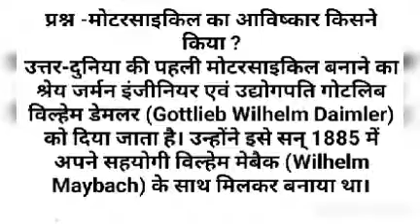मोटरसाइकिल का आविष्कार किसने किया who invented the motorcycle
RKHMQ
RK HINDI MOTIVATIONAL QUOTES
rkhmq
Rk hindi motivational quotes PgmrRahulKumar इस वीडियो में बताया गया है कि मोटरसाइकिल का आविष्कार किसने किया